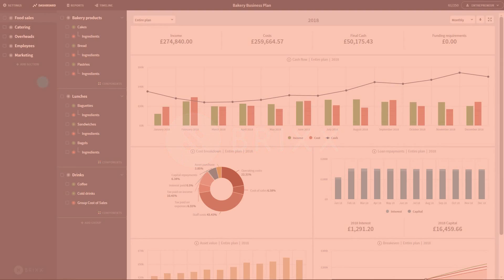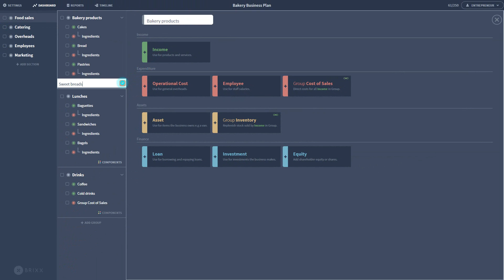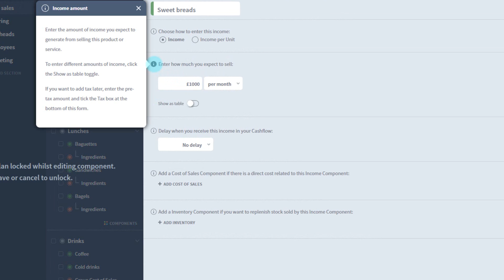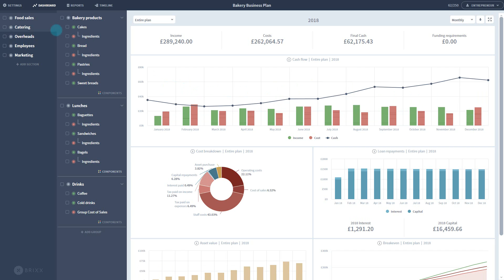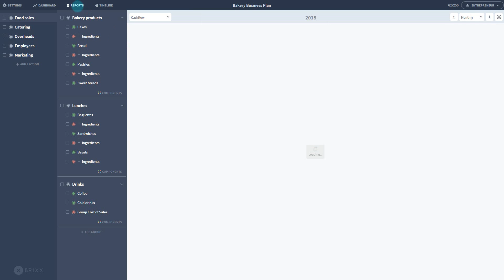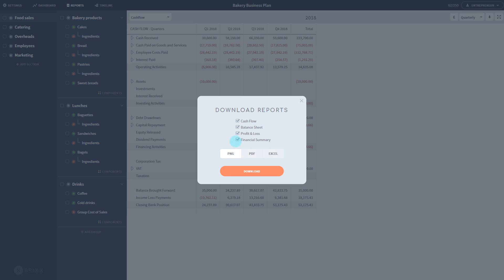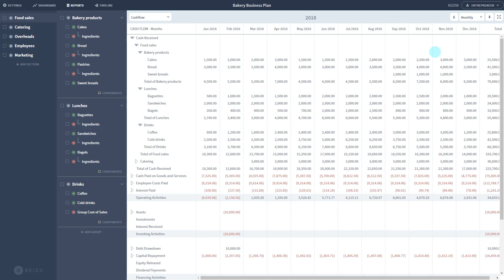Brixx Business Planning Software - The basics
Brixx is an online financial forecasting tool. In this video, we go through the basics of the Brixx interface giving you enough knowledge to start planning your business idea.